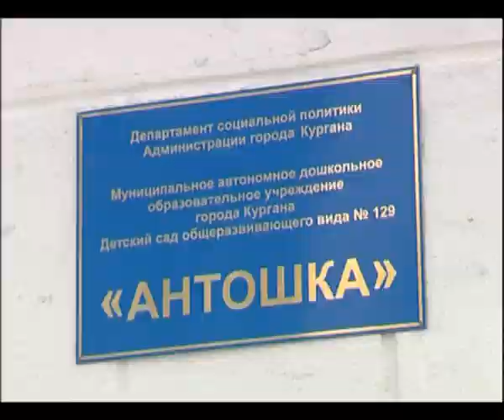открытие детского сада